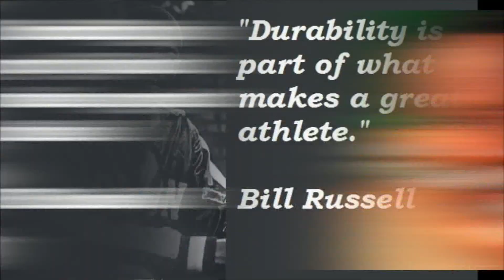Charlie Moore: Jermaine Wiggins (60 Seconds)